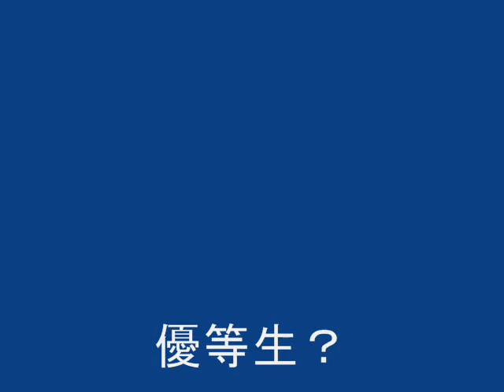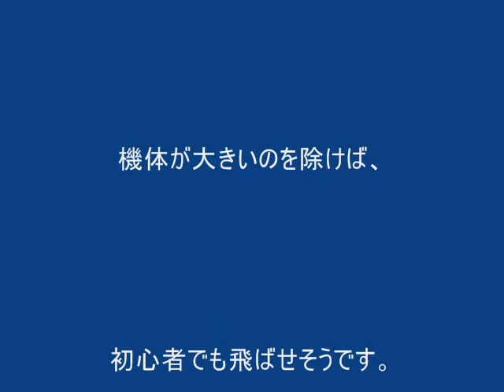ST model DHC-2 BEAVER 1510mm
Span 1510mmの比較的大型のビーバーです。　フロートも付属していますが、陸上機としてフライトしました。　パワーは十分、操縦性も良好です。　離陸は簡単で、着陸も特に気にすることはありません。　良く言えば、「誰でも飛ばせる」飛行機です。